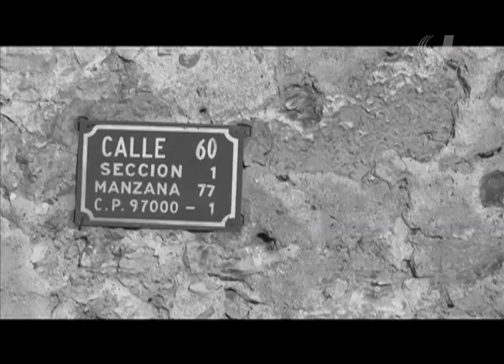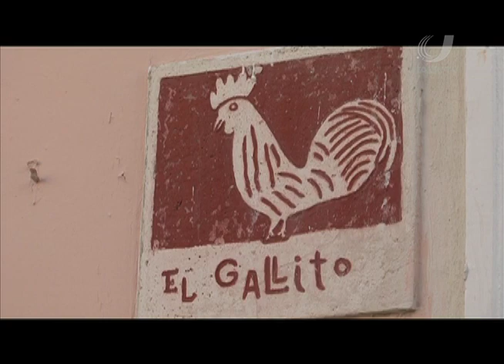Historia del Centro de Mérida - UADY TV 5/10/12